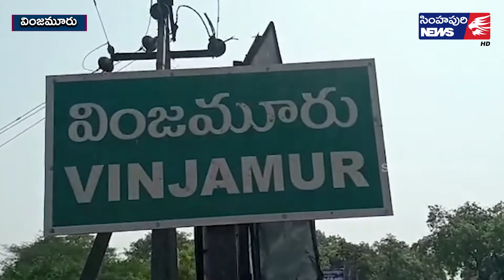వింజ‌మూరులో అల్లూరి సీతారామ‌రాజుకు ఘ‌న నివాళి/ Simhapuri News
వింజ‌మూరులో అల్లూరి సీతారామ‌రాజుకు ఘ‌న నివాళి
వింజ‌మూరు మండ‌ల కేంద్రంలోని త‌హ‌సీల్దార్ కార్యాల‌యంలో స్వాతంత్ర స‌మ‌ర‌యోధుడు అల్లూరి సీతారామ‌రాజు జ‌యంతి వేడుక‌లు ఘ‌నంగా జ‌రిగాయి. ఈ సంద‌ర్భంగా త‌హ‌సీల్దార్ ఎంవీకే సుధాక‌ర్‌రావుతో పాటు వైఎస్సార్‌సీపీ మండ‌ల క‌న్వీన‌ర్ గువ్వ‌ల కృష్ణారెడ్డి, అధికారులు, నాయ‌కులు అల్లూరి చిత్ర‌ప‌టానికి పూల‌మాల‌లు వేసి ఘ‌న నివాళి అర్పించారు. అల్లూరి సీతారామరాజు స్వాతంత్ర పోరాటాన్ని వారు ఈ సంద‌ర్భంగా గుర్తు చేసుకున్నారు. తహ‌సీల్దార్ సుధాకర్ రావు మాట్లాడుతూ సీతారామరాజు త్యాగం స్ఫూర్తిదాయ‌క‌మ‌ని కొనియాడారు. ఈ కార్యక్రమంలో తహ‌సీల్దార్ కార్యాలయ సిబ్బంది తదితరులు పాల్గొన్నారు.